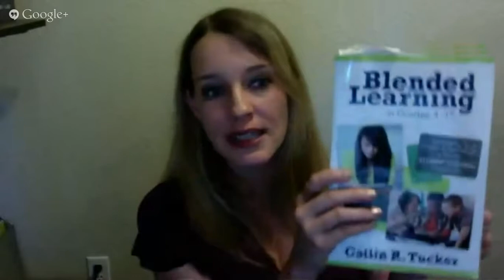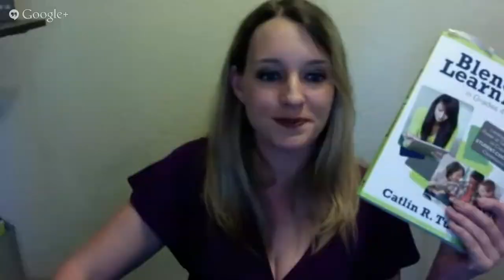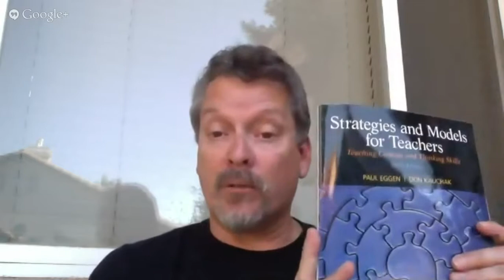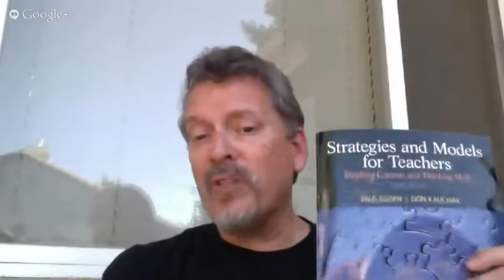CI149 Required Books